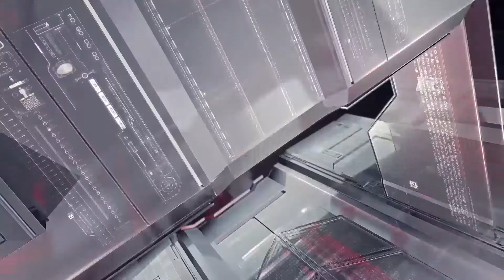శ్రీకాకుళంలో లోకేష్ కు ఎదురు దెబ్బ || NGO's Arguments on Minister Nara Lokesh Babu